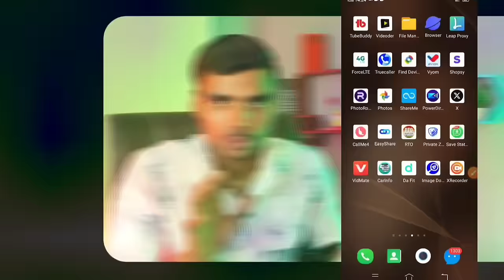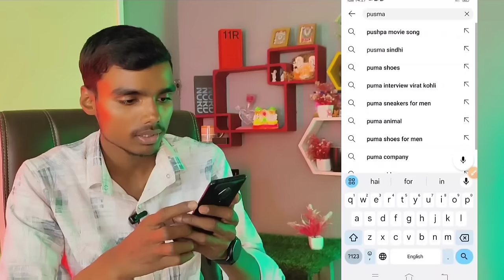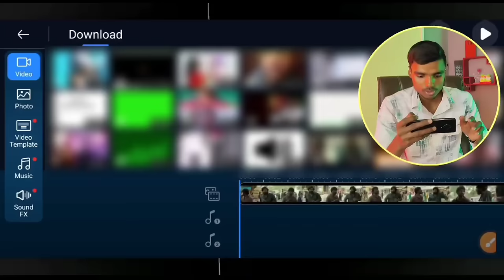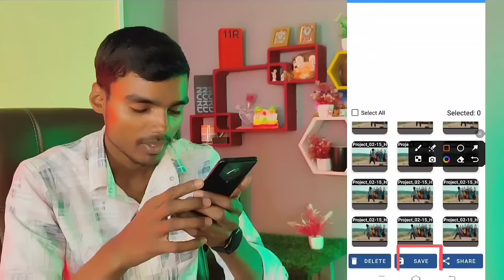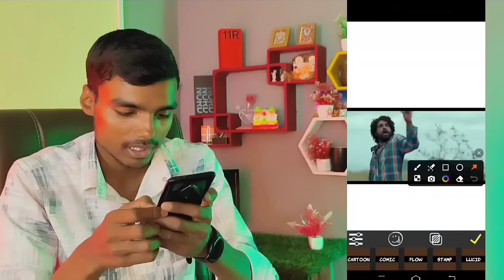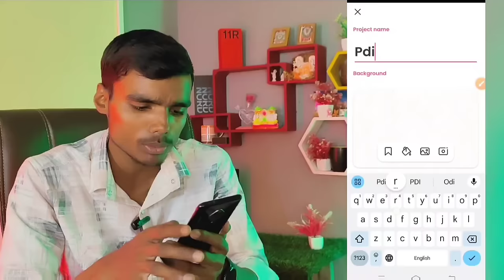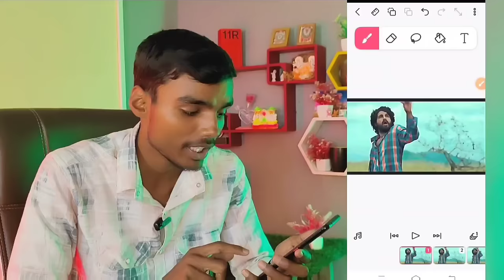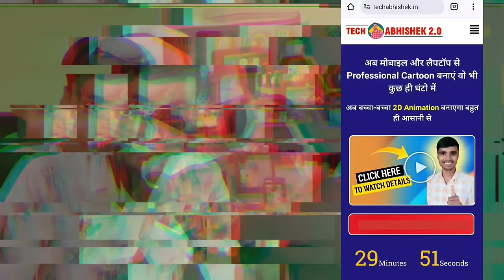Movie ko cartoon video me Kaise convert Kare | Cartoon video kaise banaye | movie to cartoon convert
Topics 👇👇
Movie ko cartoon video me Kaise convert Kare
Cartoon video Kaise banaye
movie to cartoon convert
Kisi bhi movie ko cartoon video Kaise banaye
Movie ko cartoon video mein Kaise convert Kare
Cartoon video banane wala app
Movie ka cartoon Kaise banta hai
Movie se cartoon Kaise banaye
3d animal video kaise banaye
baby cartoon
cartoon video
3d animation video kaise banaye
how to create cartoon animation video
3d cartoon video kaise banaye
ai animation
2d animation course in hindi
chat gpt
earn with chat gpt
Tech Abhishek 2.0